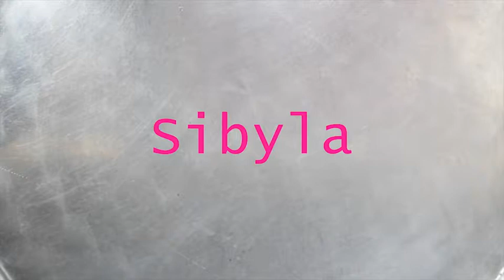Sibyla una performance de Monika Rühle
Realmente quieres conocer el futuro?
Buscar para llegar al fondo de las cosas.
No ponerse límites.
Sibyla es un reto, un proceso que comienza por la necesidad de conocer al Antro de la Sibila Cumana cerca de Nápoles, por coser vestidos reciclando y reviviendo, por el puro placer de imaginarlos, hacer pelucas y tocados caprichosamente, por disfrutar de las propias obsesiones y no evitarlas. Sibyla es contraste y contestación. Sibyla es hipnótica y persuasiva. Sibyla es espejismo y precipicio.

Sibyla, una performance-concierto de Monika Rühle, que también se encarga de vídeos y vestuario, con textos de Pilar Campos Gallego, música e interpretación de Luciana Pereyra y Mariu del Amo, de la compañía Contando Hormigas, La Casa Colorada Producciones.
Estreno 13 de junio 2018 en la @SalaTarambana de Madrid.